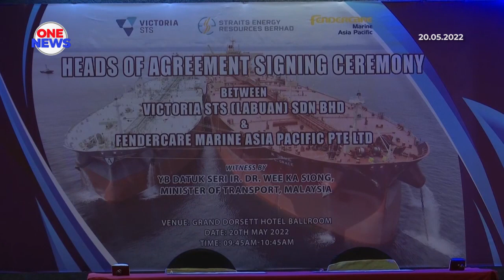Labuan berpotensi besar jadi hab maritim serantau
Labuan berpotensi besar untuk menjadi hab maritim serantau.

Ia mengambilkira pembangunan industri maritim yang semakin rancak di wilayah itu.

Juga, lokasinya yang strategik di tengah-tengah Asia Tenggara.

Menteri Pengangkutan, Datuk Seri Dr. Wee Ka Siong berkata, perkhidmatan pemindahan kargo dari kapal ke kapal (STS) yang baru diperkenal di had pelabuhan Labuan di Teluk Victoria adalah bukti yang menunjukkan potensi pulau itu untuk menjadi hab maritim serantau.

Ia berupaya meningkatkan tahap sosioekonomi penduduk tempatan.